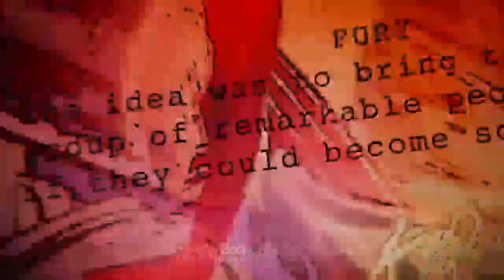Convite Animado Vingadores Cute Grátis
Esse é um exemplo de como personalizar o seu convite animado virtual Vingadores Cute

Faça você o seu. Para baixar esse lindo convite sem música e escritas, clique no

Aprenda a editar no celular o seu Convite Animado, veja esse super passo a passo

Quer um convite animado com outro tema?